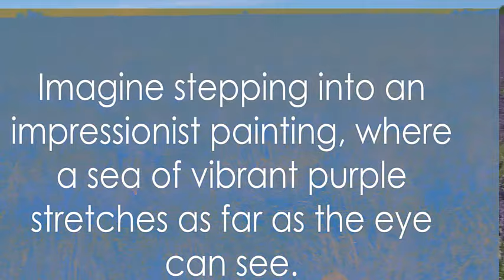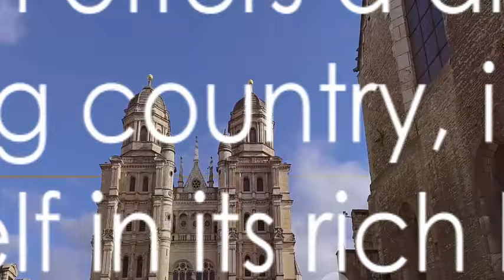17 Best Places to Visit in France | French cities to visit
In this exciting video, we are taking you on a virtual journey through the beautiful and enchanting country of France. Join us as we explore the top 17 must-visit places that are overflowing with charm, culture, and history.

From the iconic Eiffel Tower in Paris to the stunning lavender fields in Provence, we have handpicked the most spectacular destinations that will surely captivate your heart. Whether you are a history enthusiast, a food lover, or simply someone who appreciates breathtaking scenery, this video has something for everyone.

Discover the timeless beauty of the Palace of Versailles, immerse yourself in the artistic atmosphere of Montmartre, and indulge in the world-renowned French cuisine in Lyon. We will also take you off the beaten path to explore hidden gems like the picturesque village of Colmar and the stunning cliffs of Étretat.

Our expert travel guide will provide you with interesting insights, informative tips, and insider recommendations to make the most of your visit to each destination. Whether you're planning a future trip or simply want to satisfy your wanderlust from the comfort of your home, this video is your ultimate guide to experiencing the best of France.

So sit back, relax, and allow us to transport you to the enchanting land of baguettes, croissants, and romance. Let's embark on this unforgettable journey together!

17 best places to visit in france
10 best places to visit in france
10 best places to visit in france touropia
south of france vlog provence
places to visit outside paris
places to visit in france in december
25 places to visit in france
25 best places to visit in france
places to visit in northern france
French cities to visit
OUTLINE:
00:00:00
Intriguing Question

00:00:28
Countdown Begins

00:01:18
Scenic Beauty

00:02:11
Wine Lover's Paradise

00:03:06
The Lavender Fields

00:04:05
The Charming Towns

00:05:04
The City of Love

00:05:55
The Golden Beaches

00:06:46
The Alpine Wonder

00:07:43
The Grand Finale